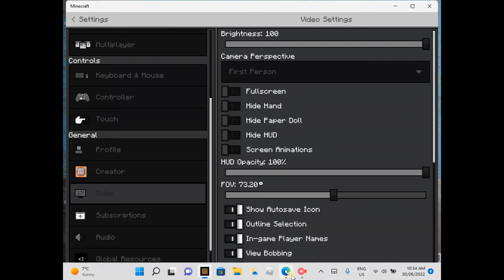Just Falling In The Void In Treasure Wars